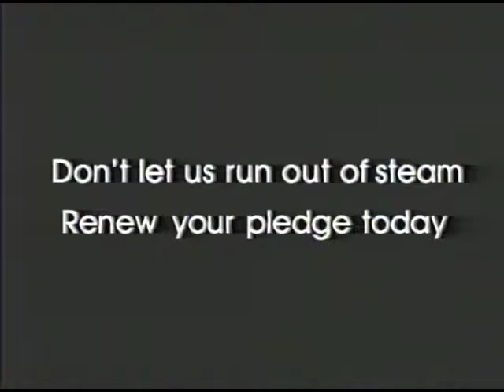PBS Spots 4 Combined